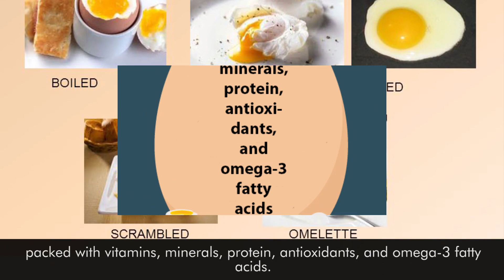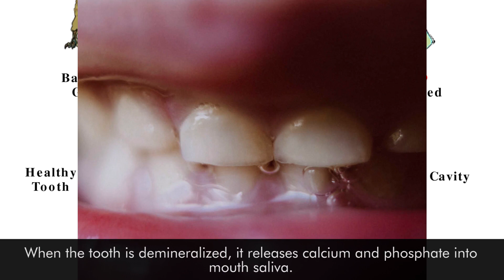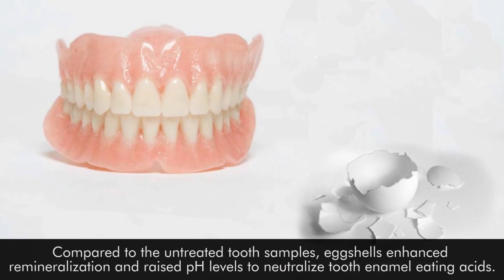Surprising Reasons You should Eat Eggshells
Fried, scrambled, poached, and boiled, eggs are an incredibly versatile food that are packed with vitamins, minerals, protein, antioxidants, and omega-3 fatty acids.
Although the yolk and whites are usually the reason we crack open an egg, the eggshell itself is truly a marvel of Mother Nature.
Composed of 95% of calcium carbonate crystals, the eggshell is covered with as many as 17,000 tiny pores that allow air and moisture to enter the inner egg. The outermost layer of the shell has built in protection, called the bloom or cuticle, which prevents dust and bacteria from getting inside. Between the shell and the egg white is a transparent membrane, made up of proteins that also aid in defense against foreign contaminants.
The next time you eat eggs, you might want to hang on to the shell. Here’s why.

1.Eggshells are an Excellent Source of Calcium
Calcium is necessary for maintaining healthy bones throughout our lives. This is especially true for children in order to reach their full adult height and adults over 40 who are more at risk of developing osteoporosis. Our bodies do not produce calcium and so we must consume calcium rich foods like dairy products and dark leafy greens. For the body to absorb calcium, we also need to ensure we are receiving enough vitamin D.
Because eggshells are almost entirely calcium carbonate, half of one eggshell provides 1,000 mg of calcium – enough to meet the daily requirements for adults.
2.Eggshells Help Re-mineralize Teeth
A dental cavity begins when oral plaque becomes acidic. When we consume sugary foods and drinks, the bacterial plaque in our mouths converts the sugars into acids which dissolve (or demineralize) the tooth enamel.
When the tooth is demineralized, it releases calcium and phosphate into mouth saliva. Because eggshell powder is so rich in calcium, it can be used to help along the remineralization process. In a study published in 2015, sample teeth were first demineralized and then immersed in an eggshell powder solution for seven days. Compared to the untreated tooth samples, eggshells enhanced remineralization and raised pH levels to neutralize tooth enamel eating acids.

3.Eggshells Relieve Pain & Inflammation in Joint
The eggshell membrane is the thin yet strong transparent layer that lies between the shell and the egg white. Composed of keratin, collagen, glucosamine, and several other compounds, it has been shown to offer relief from painful joint and connective tissue disorders like arthritis.
The 2009 study evaluated the effects of taking 500-mg of eggshell membrane on people who suffer from painful joints, reduced flexibility, and decreased cartilage. After seven days of treatment, joint pain was significantly reduced while flexibility and range of motion had vastly improved.
How to Safely Prep Eggshells?
While you can purchase eggshell calcium capsules, collecting eggshells from the eggs you eat is really easy, reduces waste, and is practically free.
To start, rinse out cracked eggshells and set them out to dry completely. For quicker drying, you can bake them in the oven for about 10 minutes at 150°F. Once dry and brittle, grind them up with a mortar and pestle, in the blender, or a coffee grinder. The consistency should be powdery; you can remove larger fragments by sifting. Store your eggshell powder in a container with a good sealing lid.

Pinterest.com